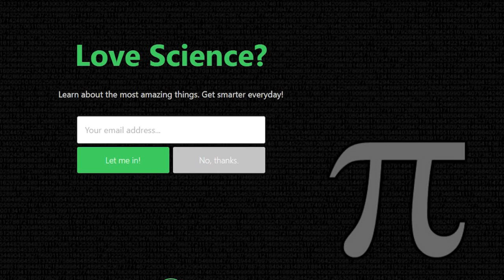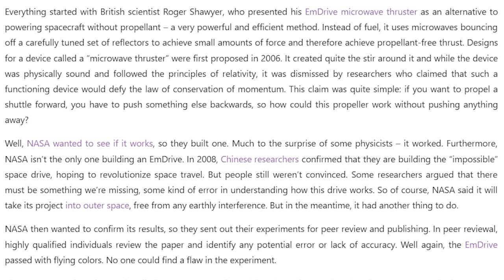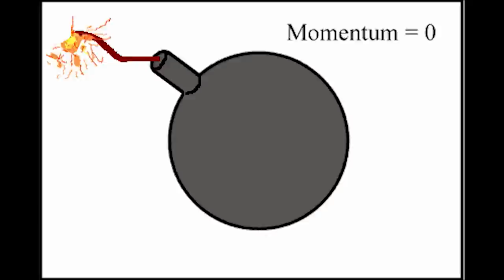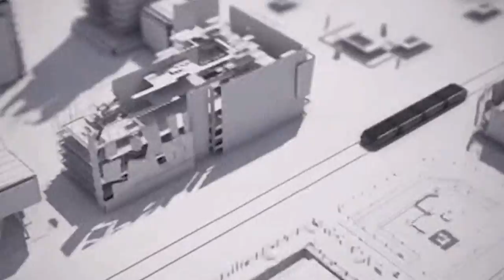NASA & China are building a EM Drive Engine that defies Physics!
NASA has gone ahead and broken Newtonian Physics! We might be able to get to Mars in hours now! China & NASA are now in a race to make space great again! maybe.i dunno. anything is possible.

T

It's official: NASA's peer-reviewed EM Drive paper has finally been published

After months of speculation and leaked documents, NASA's long-awaited EM Drive paper has finally been peer-reviewed and published. And it shows that the 'impossible' propulsion system really does appear to work.

The NASA Eagleworks Laboratory team even put forward a hypothesis for how the EM Drive could produce thrust – something that seems impossible according to our current understanding of the laws of physics.

In case you've missed the hype, the EM Drive, or Electromagnetic Drive, is a propulsion system first proposed by British inventor Roger Shawyer back in 1999.

Instead of using heavy, inefficient rocket fuel, it bounces microwaves back and forth inside a cone-shaped metal cavity to generate thrust.

According to Shawyer's calculations, the EM Drive could be so efficient that it could power us to Mars in just 70 days.

But, there's a not-small problem with the system. It defies Newton's third law, which states that everything must have an equal and opposite reaction.

According to the law, for a system to produce thrust, it has to push something out the other way. The EM Drive doesn't do this.

Yet in test after test it continues to work. Last year, NASA's Eagleworks Laboratory team got their hands on an EM Drive to try to figure out once and for all what was going on.

And now we finally have those results.

The new peer-reviewed paper is titled "Measurement of Impulsive Thrust from a Closed Radio-Frequency Cavity in Vacuum", and has been published online as an open access 'article in advance' in the American Institute of Aeronautics and Astronautics (AIAA)’s Journal of Propulsion and Power. It'll appear in the December print edition.

It's very similar to the paper that was leaked online earlier this month and, most notably, shows that the drive does indeed produce 1.2 millinewtons per kilowatt of thrust in a vacuum:

"Thrust data from forward, reverse, and null suggested that the system was consistently performing at 1.2 ± 0.1 mN/kW, which was very close to the average impulsive performance measured in air. A number of error sources were considered and discussed."

To put that into perspective, the super-powerful Hall thruster generates force of 60 millinewtons per kilowatt, an order of magnitude more than the EM Drive.

But the Hall thruster requires propellants, and that extra weight could offset the higher thrust, the team concludes.

Light sails on the other hand, which are currently the most popular form of zero-propellant propulsion, only generate force up to 6.67 micronewtons per kilowatt – two orders of magnitude less than NASA's EM Drive, says the paper.

But the team makes it clear that they also weren't attempting to optimise performance in these tests – all they were doing was trying to prove whether or not the drive really works. So it's likely that the EM Drive could get a lot more efficient still.

When it comes to how the drive actually works without messing up the laws of physics, that's a little less clear.

It's not the focus of this paper, but the team does offer a hypothesis:

"[The] supporting physics model used to derive a force based on operating conditions in the test article can be categorised as a nonlocal hidden-variable theory, or pilot-wave theory for short."

Pilot-wave theory is a slightly controversial interpretation of quantum mechanics.

It's pretty complicated stuff, but basically the currently accepted Copenhagen interpretation of quantum mechanics states that particles do not have defined locations until they are observed.

Pilot-wave theory, on the other hand, suggests that particles do have precise positions at all times, but in order for this to be the case, the world must also be strange in other ways – which is why many physicists have dismissed the idea.

But in recent years, the pilot-wave theory has been increasing in popularity, and the NASA team suggests that it could help explain how the EM Drive produces thrust without appearing to propel anything in the other direction.

"If a medium is capable of supporting acoustic oscillations, this means that the internal constituents were capable of interacting and exchanging momentum," the team writes.